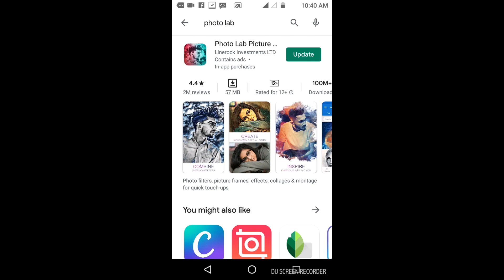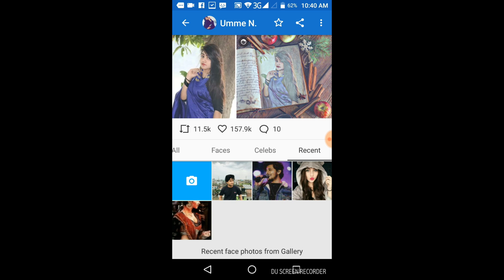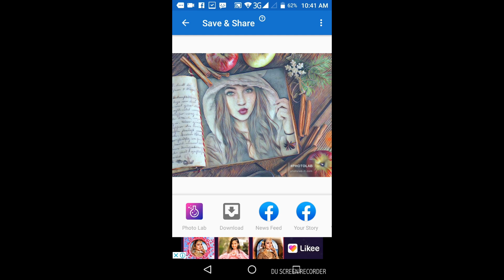Facebook new viral photo editing | facebook new trending photo editing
Photo Lab boasts one of the vastest collections of stylish and funny photo effects: more than 900 effects to date! Fantastic face photo montages, photo frames, animated effects, and photo filters are here for you to enjoy.

Make your image look creative in seconds without using a professional editor and set it as a contact icon, a wallpaper, send a signed virtual postcard to a friend or share it to any social network.